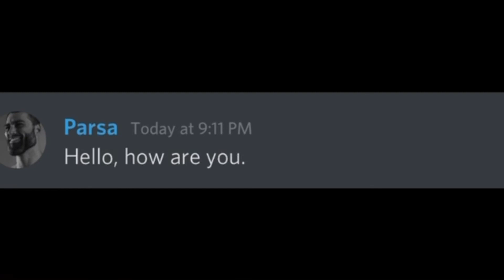Discord Expectations vs Reality (Part 1)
I COLLABORATED WITH ANOTHER YOUTUBER! SAGE

MY DISCORD USERNAME: Parsa#8348

HOPE YALL ENJOYED THE VID TY